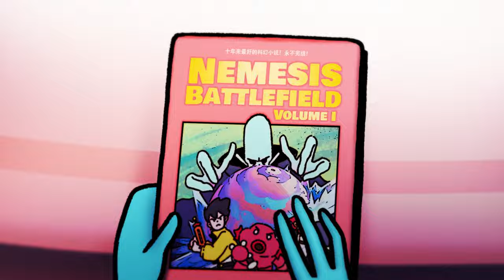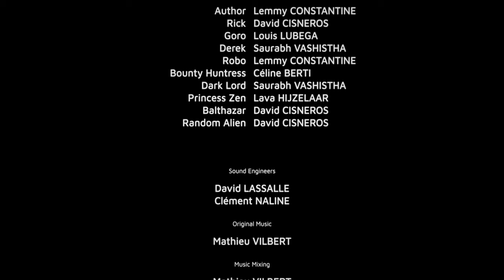Nemesis Battlefield Volume 16 | Animation Short Film 2023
Our story is about an author. Who has been writing a series of science fiction fantasy books for his entire life. His first few books were good, but has he kept on writing, he kept making the same story again and again, till it became a mockery of itself. It got so bad that even the characters from his own book started hating his story.

Our story takes place in a fantacy world where the author and his characters can interact with eachother. And the madness that ensues.

Directors:
Neeraj Bhattacharjee
Saurabh Vashistha
Ran Fang
Richard Musinguzi
David Cisneros

Composer:
Mathieu Vilbert

Sound Design:
David Lassalle

Foley:
Christophe Burdet

Sound Engineer:
Clément Naline

Music mastering:
Joeffrey Longagnani